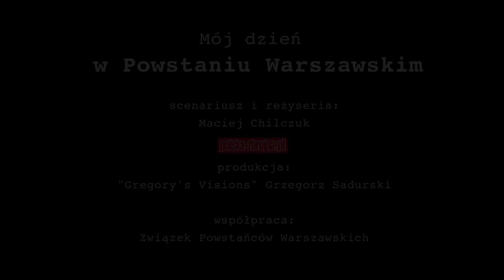Szturmowaliśmy betonową wieżę – Andrzej Szamotulski „Rafał”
Cykl "Mój dzień w Powstaniu Warszawskim" Płyta DVD ze wszystkimi filmami cyklu została dołączona do sierpniowego wydania miesięcznika "Polska Zbrojna".

Produkcja: Gregory’s Visions Grzegorz Sadurski
Współpraca: Związek Powstańców Warszawskich
W czołówce wykorzystano zdjęcia z zasobów Narodowego Archiwum Cyfrowego

Serwis specjalny portalu polska-zbrojna.pl z okazji 70. rocznicy wybuchu Powstania Warszawskiego